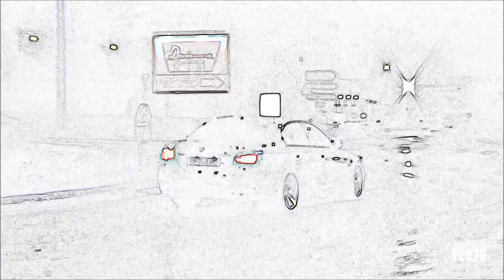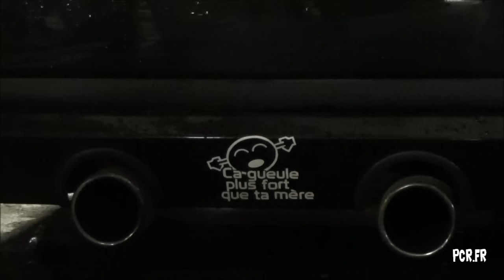Paul Walker Hommage Rassemblement Béthune 2015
Rassemblement qui s'est déroulé  ce samedi 28 Novembre 2015 à Béthune pour un hommage à Paul Walker.